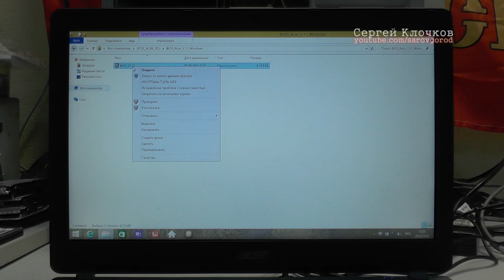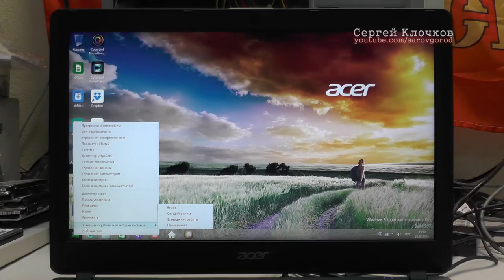Ноутбук Acer не включается от аккумулятора прошивка